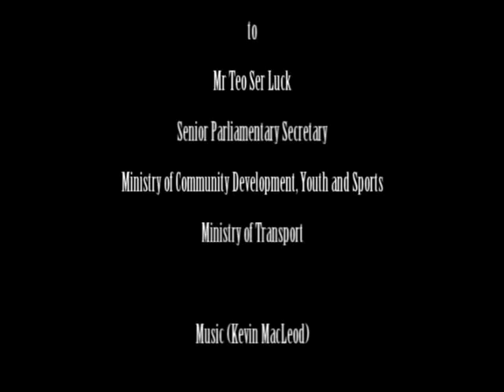FInd out More about Mayor Teo Ser Luck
Alvin Neo, our new PAssion anchor guy, spends a Sunday morning chatting with Mayor Teo Ser Luck. Find out more about Mayor Teo Ser Luck. now!